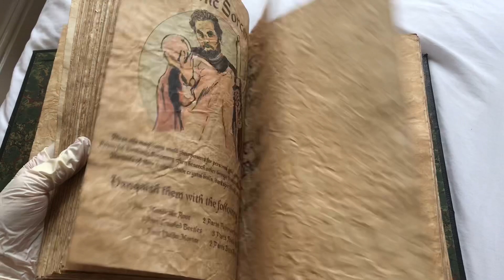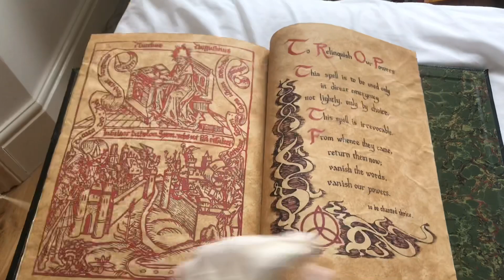CHARMED: BOOK OF SHADOWS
Hey all this is a very brief intro to my show size charmed book of shadows prop. I will do a full flip through if anyone is interested. I’ll also create videos to show how I will make my book look more authentic.